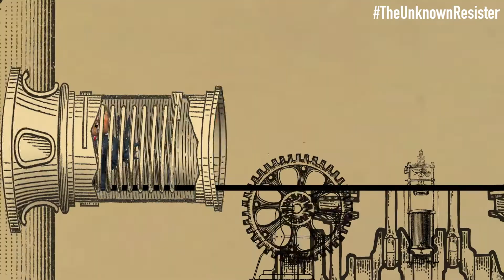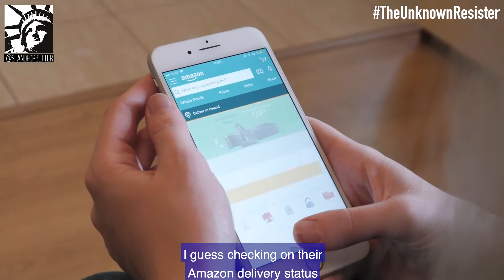TheUnknownResister from StandForBetter has a few thoughts on Day1 of impeachment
TheUnknownResister from StandForBetter has some insight on the Trump Impeachment Circus day 1.